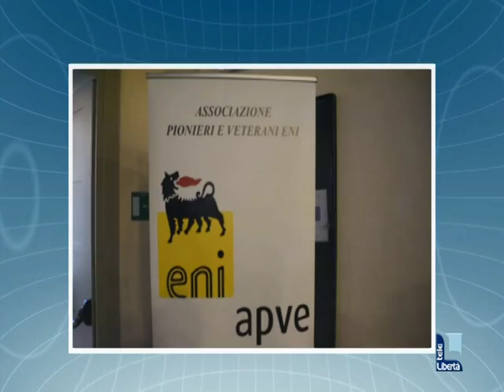Titoli TGL 21 novembre 2015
A PIACENZA SCUOLA DI IDROCARBURI
L’idea è quella di non chiudere il museo (Piacenza Oil & Gas Museum), ma di proiettarlo nella costruzione del futuro. L’annuncio oggi a un convegno al Politecnico

COCAINA NEL COFANO: DUE ARRESTI
In manette un 25enne e un 23enne, entrambi di nazionalità marocchina. Nell’impianto di areazione della macchina avevano 55 grammi di droga pura

NOTTE DA SBALLO CON DROGA E ALCOL
Un 19enne alla guida di un suv denunciato. Guidava con cocaina hashish e alcol nel sangue e senza patente. Un altro amico segnalato come assuntore

PARCHEGGI SELVAGGI
Ogni giorno a tu cronista di liberta.it tante le segnalazioni dei cittadini che denunciano il fenomeno

Pro Piacenza, prosegue il tabu Garilli
Anche con l'Albino Leffe non arriva l'attesa vittoria tra le mura amiche: con i bergamaschi, 0-0 con poche emozioni. Domani tocca a Piace e Fiorenzuola